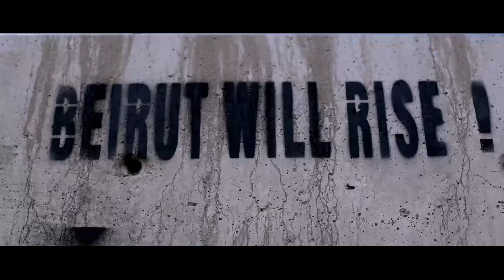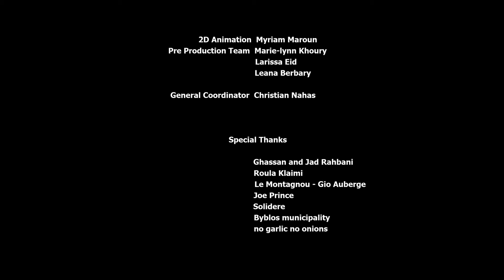Rodge & Pascale Sakr - Shta'nalik Ya Beirut (2021) / رودج وباسكال صقر - اشتقنالك يا بيروت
Lyricist, Composer & Arranger: Elias Rahbani
Production, Mixing & Mastering: Rodge
Vocals: Pascale Sakr
Video Directed by Elie Berbary

Lyrics | كلمات

اشتقنالك يا بيروت واشتقنا للسهر
اشتقنالك يا بيروت واشتقنا للقمر
يرجع على ليلاتك ينزل على سهراتك
يا بيروت يا بيروت

إن كان نستينا إحنا مش ممكن ننسي
إن بدك تقسينا إحنا مش ممكن نقسي
وعزك الي ما بينحني
حامل كرامة وطني
صرتي انت الحلم يا بيروت